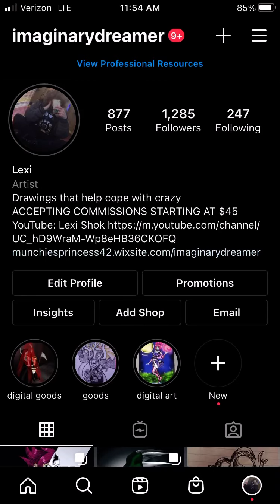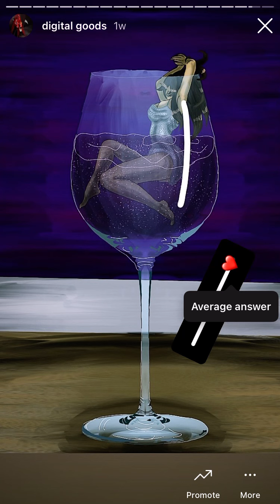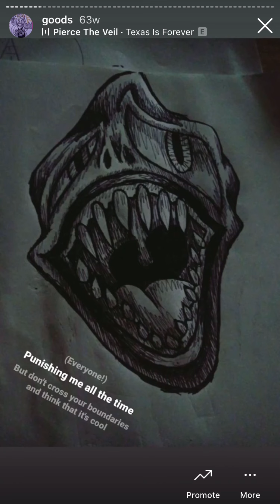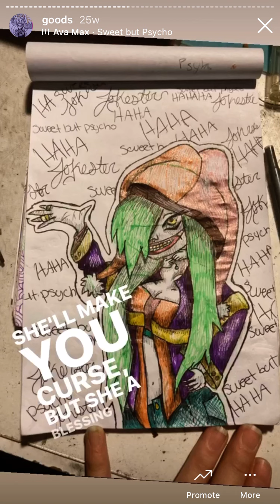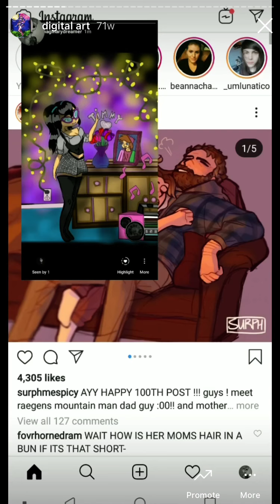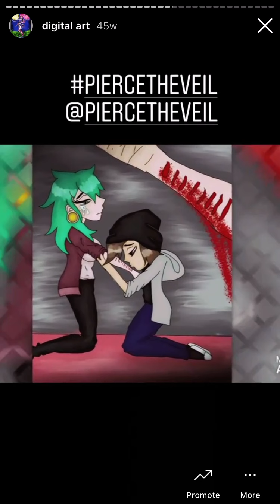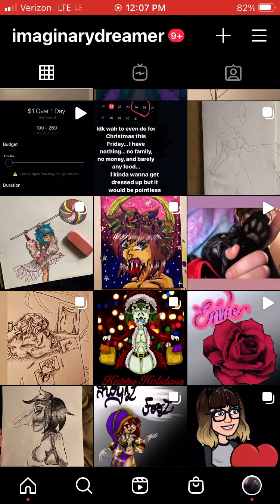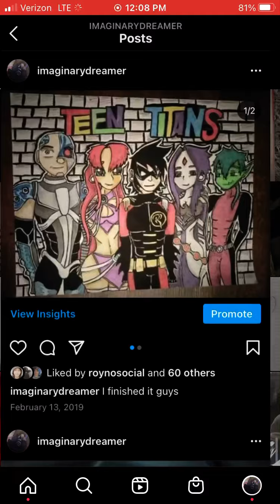Art from my page, imaginarydreamer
The music is from my pandora, so there is a commercial... Twas a screen recording